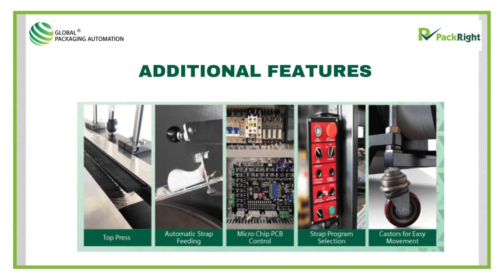PR SQ450 + PR 305 R – Corrugated Squaring And Strapping Machine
PR SQ450 + PR 305 R – Corrugated Squaring and Strapping Machine – a powerful solution designed specifically for the corrugated box manufacturing industry.

PR SQ450 Automatic Squaring Machine offers high-speed squaring operations, making it an ideal choice for heavy-duty production lines. Its advanced control panel ensures seamless integration with your packaging line, while the machine's automatic adjustment feature adapts effortlessly to different box dimensions.

With the PR 305 R Automatic Strapping Machine, this combination delivers unmatched efficiency, precision, and reliability for corrugated box manufacturers.

𝐊𝐞𝐲 𝐅𝐞𝐚𝐭𝐮𝐫𝐞𝐬:

✅ Automatic Strap feeding
✅ High speed Strapping
✅ Easy integration with packaging Line
✅ Top press for compression
✅ Alarm System in case of malfunction
✅ Automatic detection, Automatic packaging, automatic transmission, high efficiency work
✅ Automatic Strap eject

𝐆𝐥𝐨𝐛𝐚𝐥 𝐏𝐚𝐜𝐤𝐚𝐠𝐢𝐧𝐠 𝐀𝐮𝐭𝐨𝐦𝐚𝐭𝐢𝐨𝐧

𝐇𝐞𝐚𝐝 𝐎𝐟𝐟𝐢𝐜𝐞 𝐀𝐝𝐝𝐫𝐞𝐬𝐬 :
Office  No. 122, Annapurna Building, Sector No. 18, Sanpada, Navi Mumbai Mumbai – 400705,  Maharashtra, India

 𝐁𝐫𝐚𝐧𝐜𝐡 𝐀𝐝𝐝𝐫𝐞𝐬𝐬 𝐏𝐮𝐧𝐞 :
 Kakade Town Ship, Shop no 27,  Kehsav Nagar,  Kakade Park, Chinchwad – Pune 33.